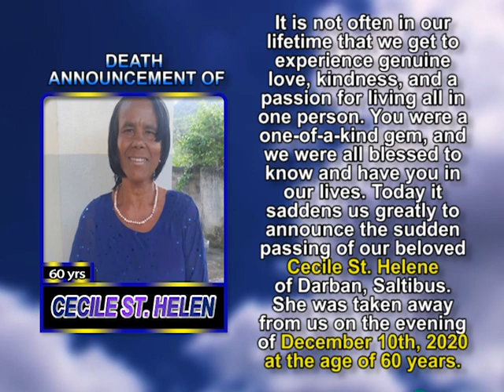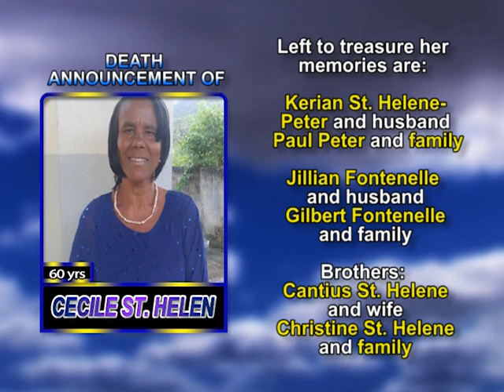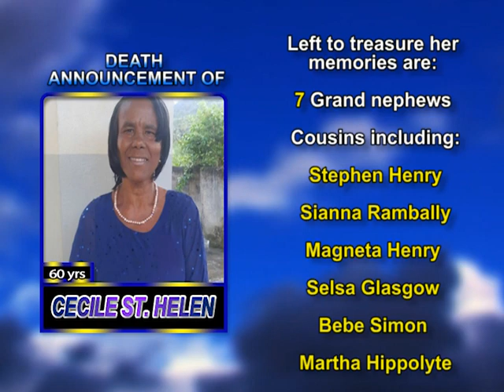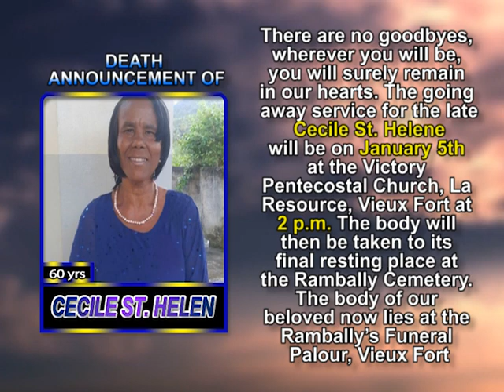Cecile St Helene long